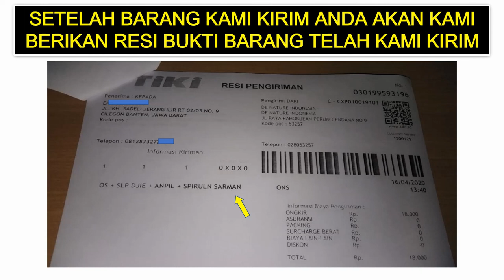Ramuan HerbaL | cara agar tahan lama saat berhubungan, obat kuat alami bawang putih bikin tahan lama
Di vidio ini kami membagikan ramuan herbal obat kuat untuk pria perkasa di ranjang,  yang bisa kalian coba dengan bahan bahannya yang alami, semoga bermanfaat.

ramuan herbal,obat kuat alami,racikan obat kuat,cara agar kuat diranjang,obat kuat alami bawang putih,obat kuat alami jahe,obat kuat pria,cara mengatasi lemah syahwat,cara mengatasi ejakulasi dini,cara agar tahan lama diranjang,obat kuat tahan lama diranjang,obat kuat pria perkasa